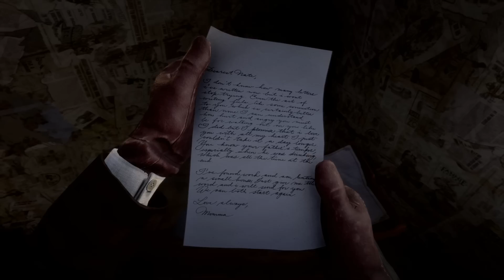Catfish Jacksons Homestead SECRET STASH | Red Dead Redemption 2 EASY MONEY & FREE SHOTGUN Location!